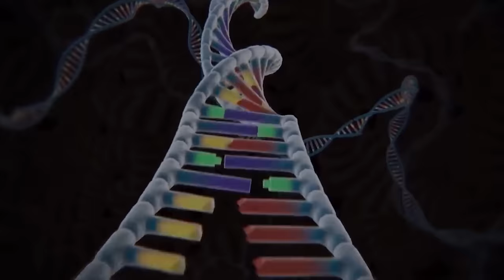Evolution Of FLASH GODZILLA vs Evolution Of BATMAN GODZILLA : Who Is The King Of Monsters?